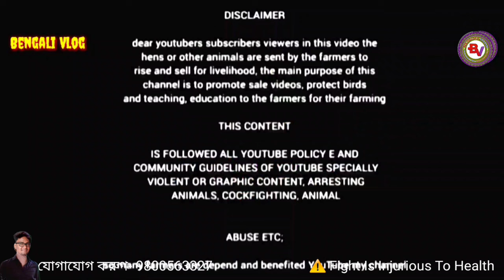সোনাইডুংরি আসরে পৌঁছেই বিরাট চমক / সুবোধ মাহাতো কাড়া কে কি বলছে শুনুন/